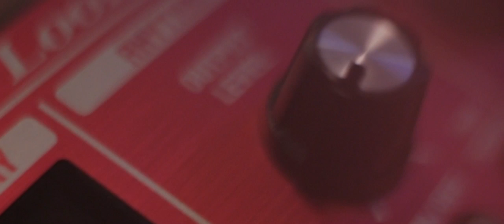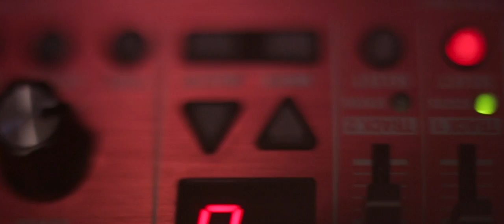Alexandria Maillot - Time (On Your Own)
Time (On Your Own) by Alexandria Maillot

Produced by cmyk Productions
Director/Cinematographer: Jamie Ruddick